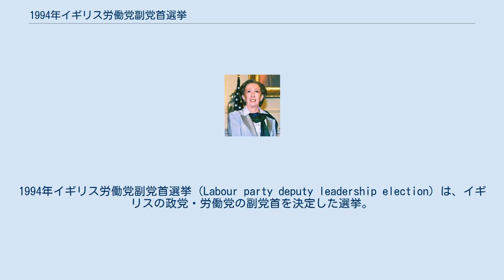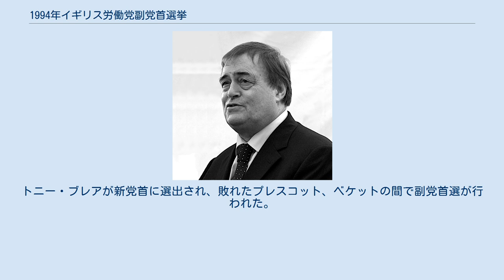1994年イギリス労働党副党首選挙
1994年イギリス労働党副党首選挙（Labour party deputy leadership election）は、イギリスの政党・労働党の副党首を決定した選挙。
5月12日の前党首ジョン・スミスの急死に伴い、党首選挙と併せて実施され、ジョン・プレスコットが新副党首に就任した。
 なお、立候補したマーガレット・ベケットは以前から副党首として働いており、スミスの急死にあたっては臨時党首を務めた。
 新副党首に選ばれたジョン・プレスコット。
以後、党首トニー・ブレアを支え、労働党の屋台骨となった。
 マーガレット・ベケット。
前副党首であり、スミスの急死に際しては臨時党首を務めたが、当副党首選には敗れた。
 選挙は、1994年7月21日、党首選と副党首選とが同時に行われた。
党首選にはトニー・ブレア、ジョン・プレスコット、マーガレット・ベケットの3名がエントリー。
トニー・ブレアが新党首に選出され、敗れたプレスコット、ベケットの間で副党首選が行われた。
なお、ブレアはもともと副党首選に出馬する準備をしていなかった。
 後にプレスコット、ベケット共に、トニー・ブレア政権の要職を担うことになる。
選挙は、英国議会・欧州議会の議員票、選挙区労働党の一般党員票、フェビアン協会や労働組合などの、労働党関連団体メンバー票の合計で競われた。
 なお、プレスコット、ベケットの両名とも、1992年の副党首選挙にも出馬していた。